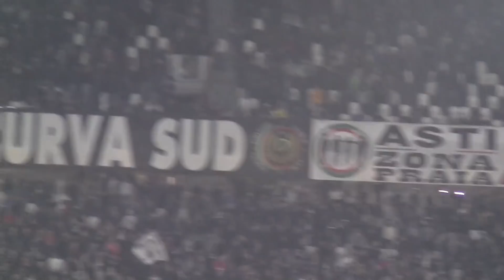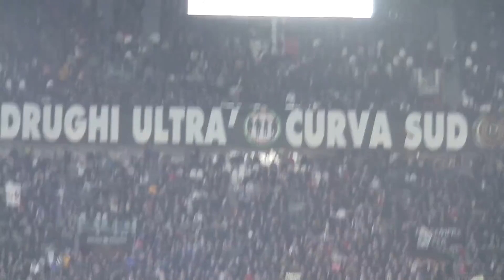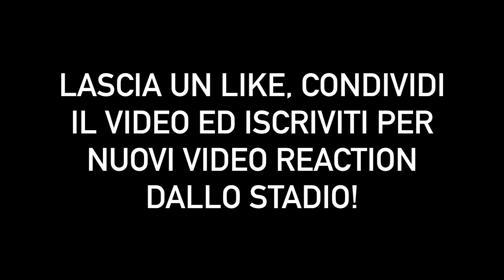JUVENTUS 4-1 SPAL | LIVE REACTION dall'ALLIANZ STADIUM! • (Curva Nord)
QUA SOTTO TROVI TUTTO CIO CHE TI SERVE!!